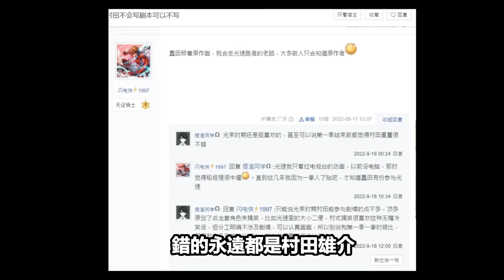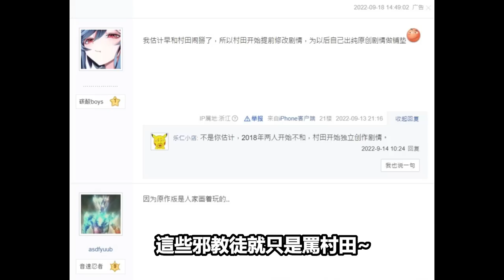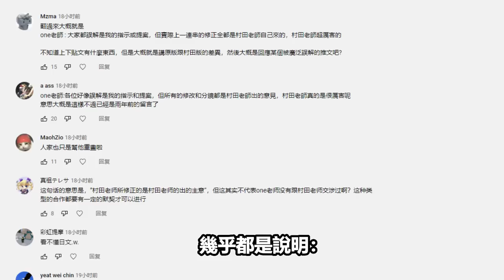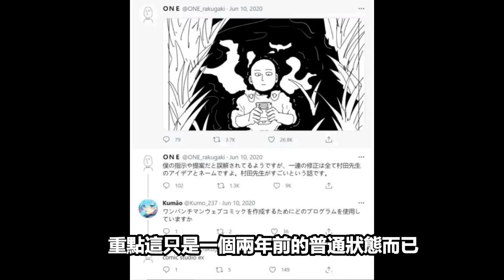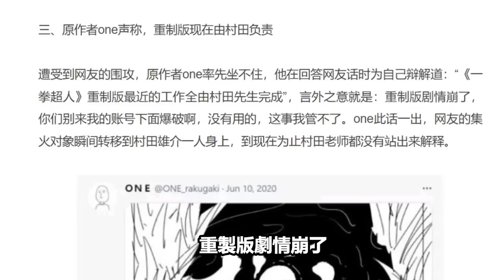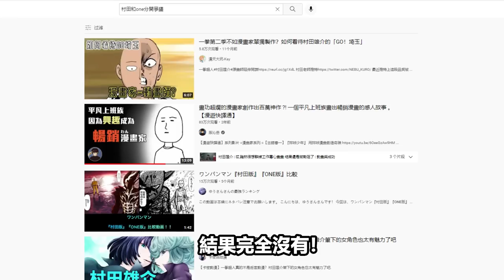一拳超人很爛全都是村田雄介的錯？吐槽【一拳原作邪教徒】！！！！！！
今天的留言應該會非常精彩~